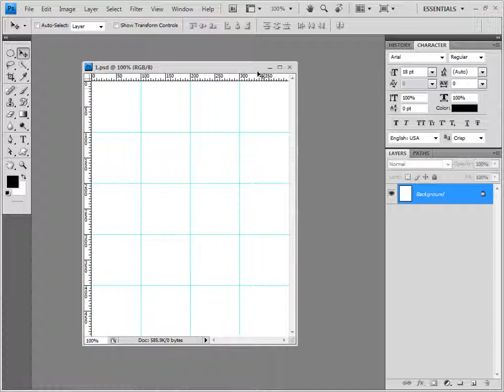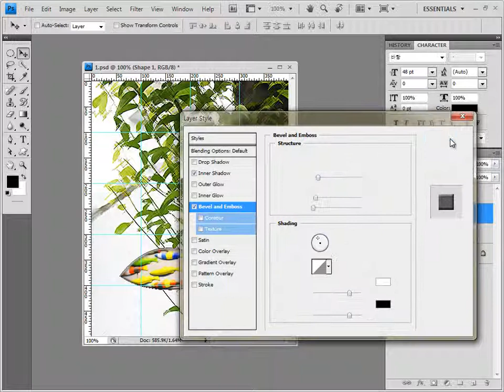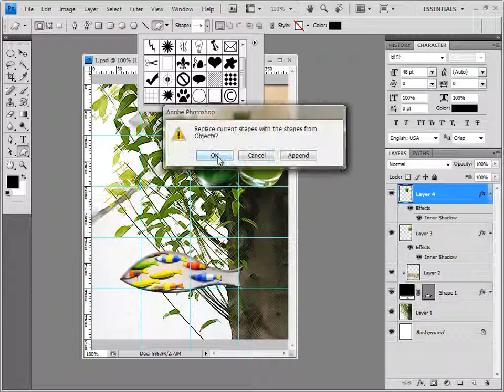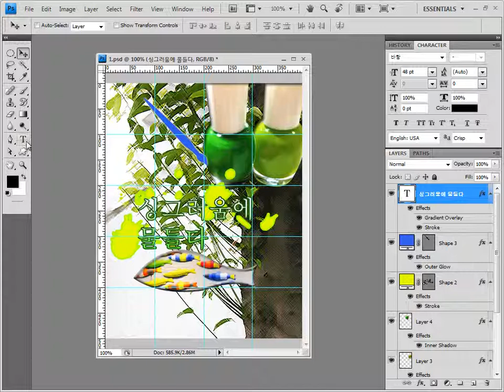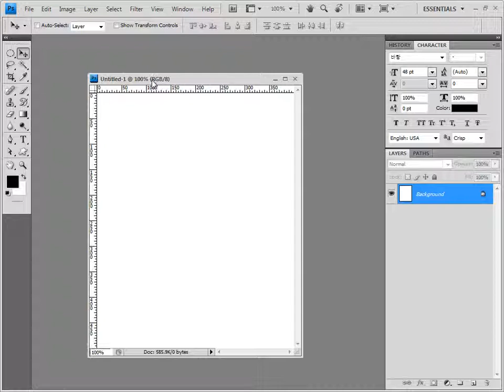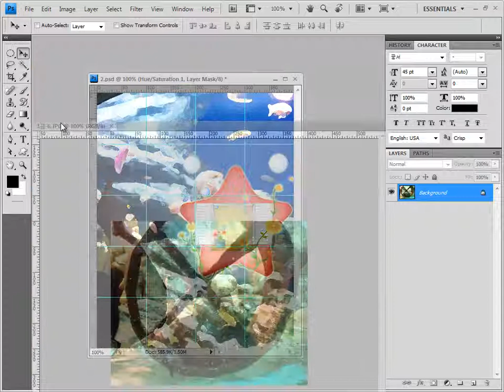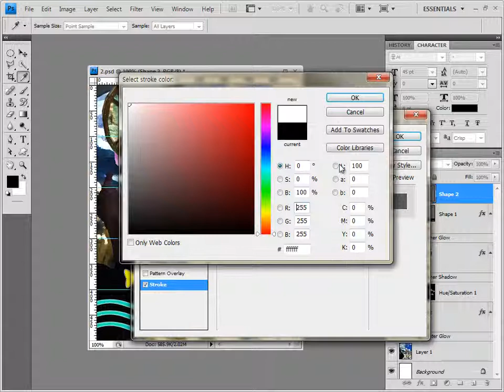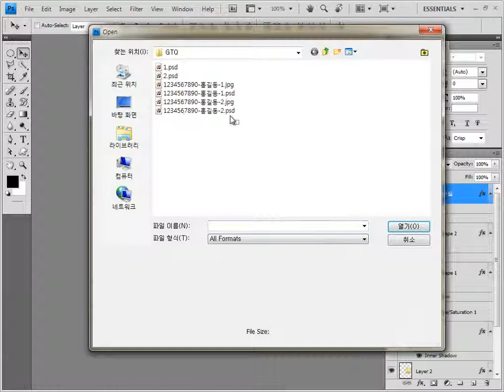GTQ 포토샵 1급